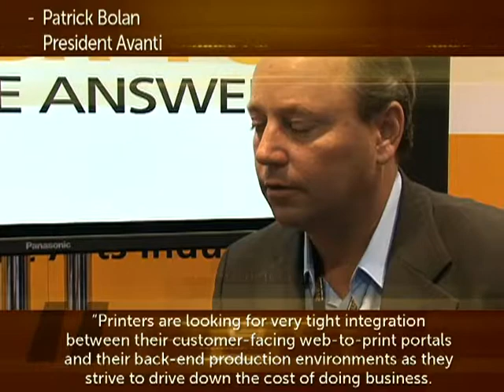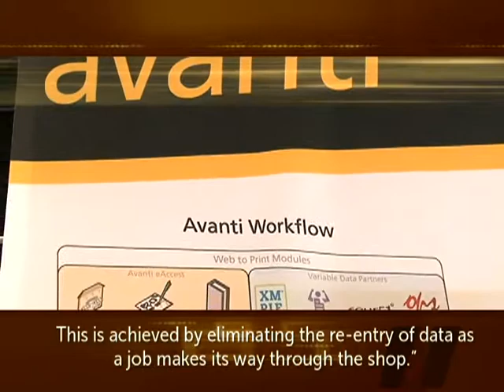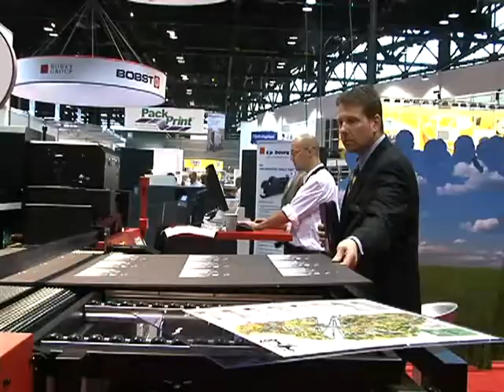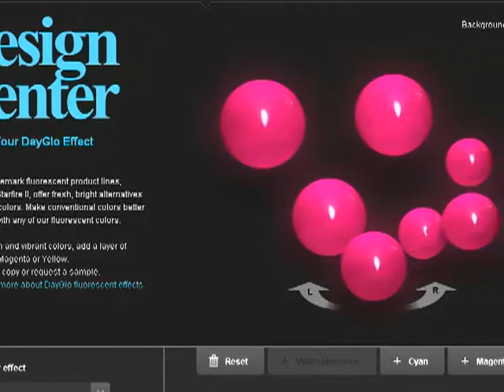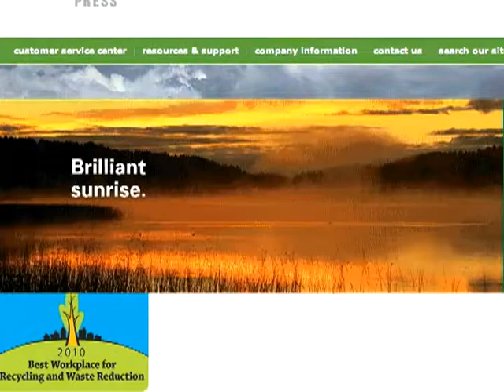American Printer TV July 7th 2010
Avanti and Printable announce partnership, Bowe Bell and Howell to expand customer demo center, and we bring you up to speed on social media.